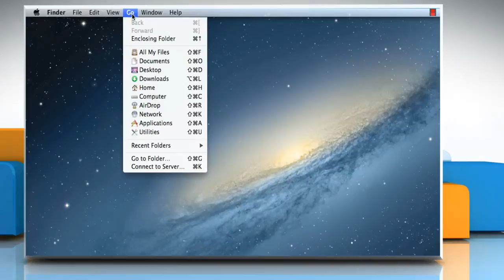How to Delete email messages in the Mail app on Mac® OS X™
Do you want to free disk space on your Mac® or on the mail server by deleting messages? Watch this video to delete e-mail messages in the Mail app on a Mac® OS X™.